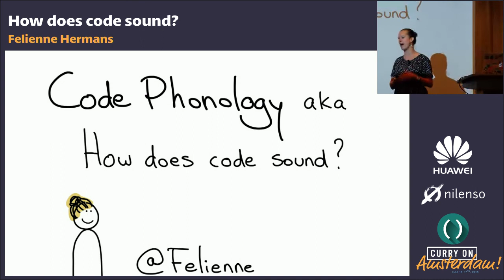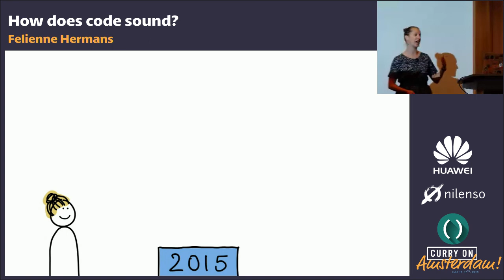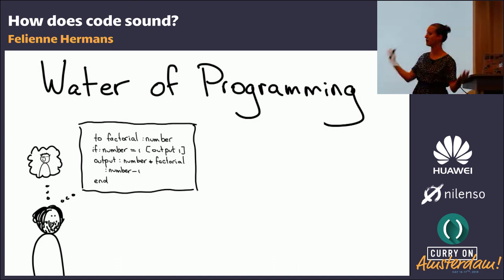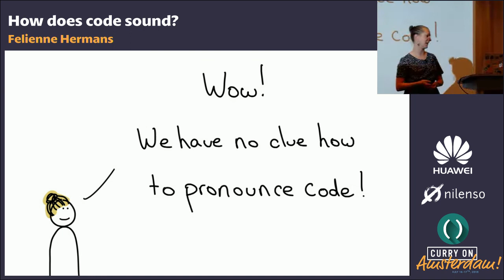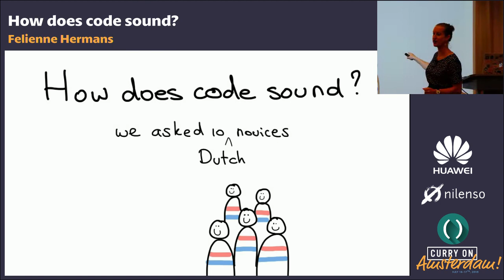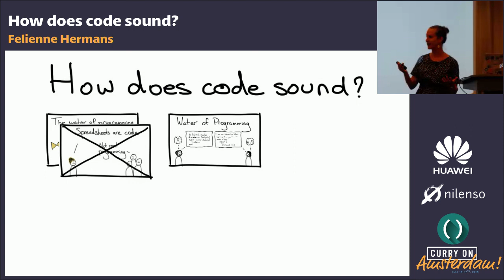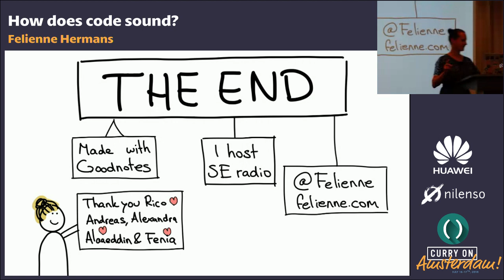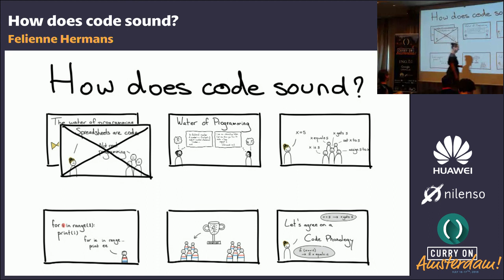Felienne Hermans - How does code sound?